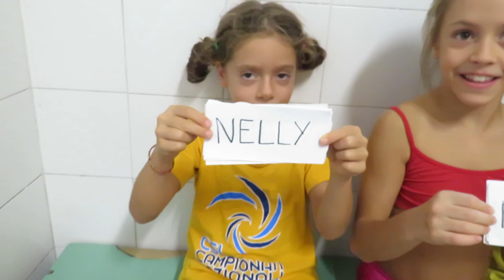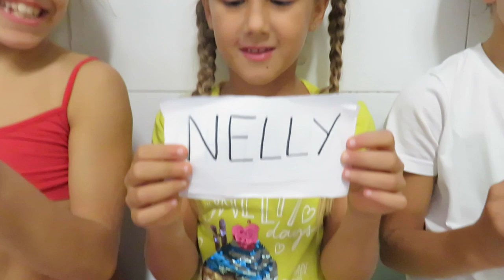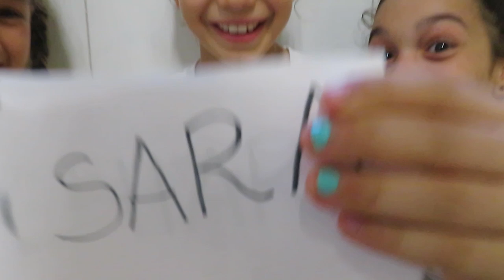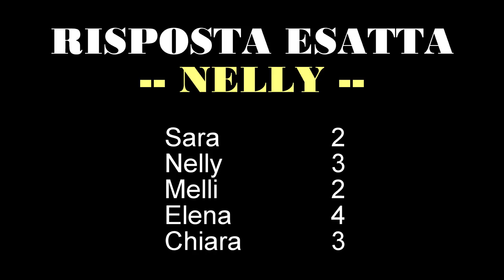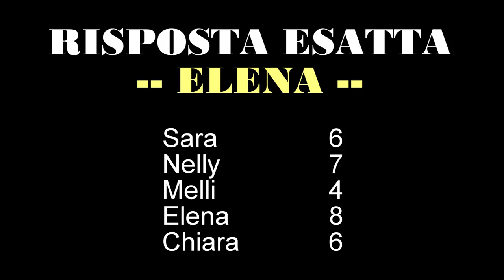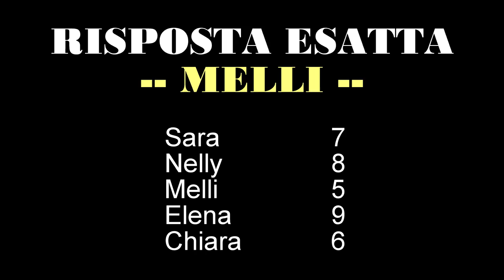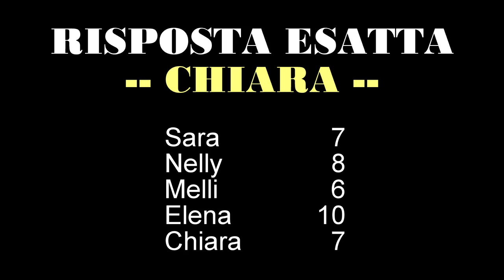CHI E' LA PIU'... - Ginnastica artistica edition